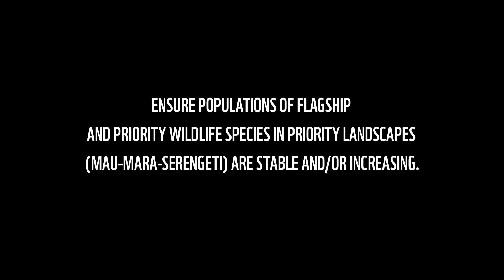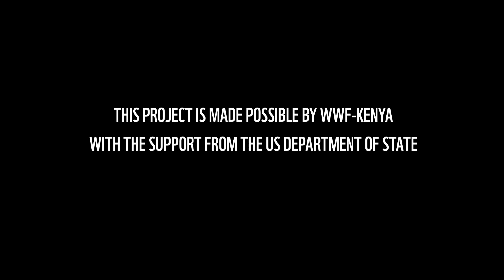COMMUNITY SCOUTS PASS OUT PARADE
WWF Kenya sponsored the training of 40 community scouts from the Maasai Mara area at the KWS Law Enforcement Academy in Manyani in its concerted effort to prevent human wildlife conflict and build capacity among communities for them to care for wildlife. The 40 community scouts are currently attached to various conservancies around Maasai Mara landscape.